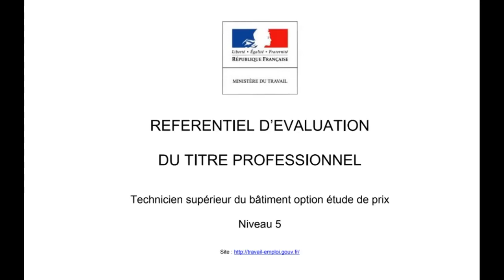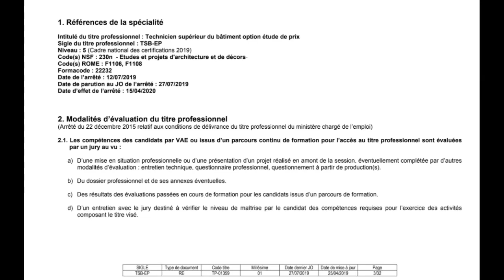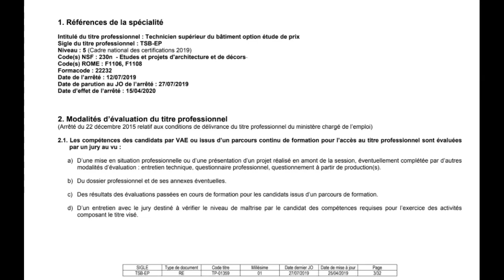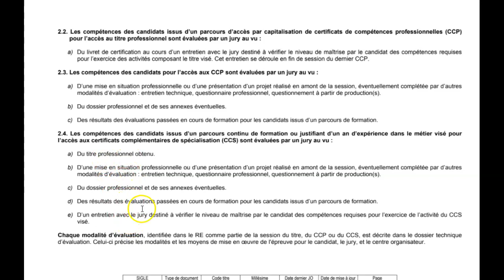RC TSBEP 01